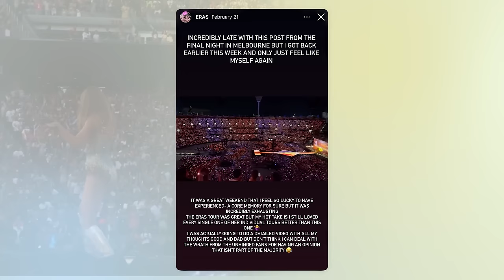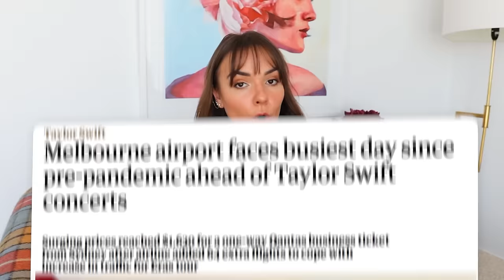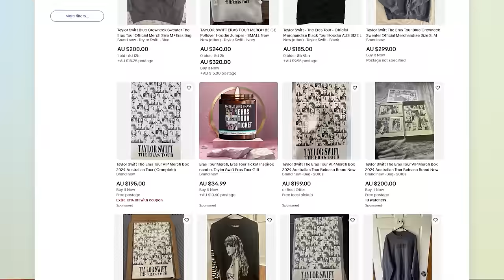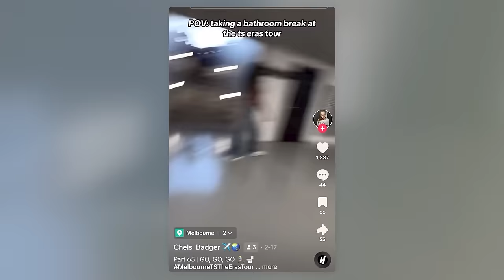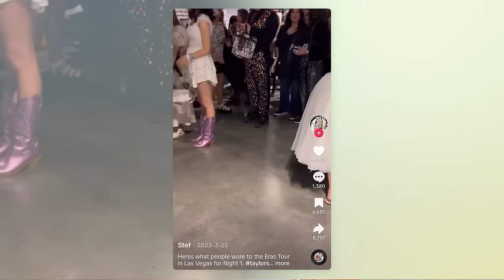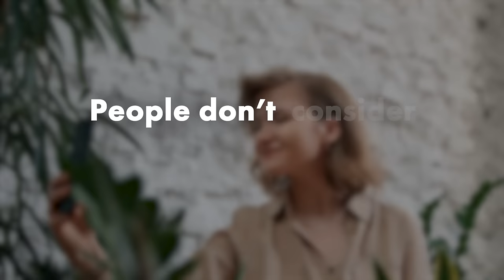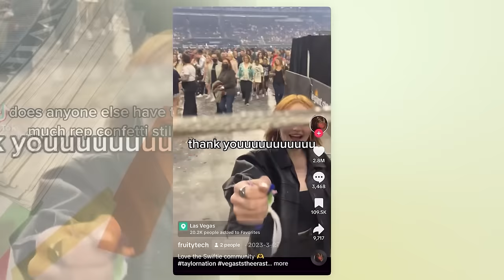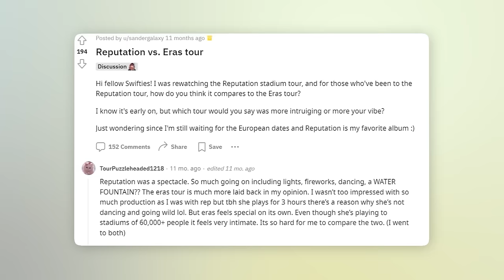Taylor Swift Fans Will Cancel Me For This...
Chapters:
Intro and disclaimers 0:00-5:08
Merch 5:09-19:20
Food and water 19:21-22:40
The toilets 22:41-24:13
Floor seats 24:14-25:17
Getting in and out 25:18-26:26
The city 26:27-29:52
The outfits 29:53-37:02
The fans 37:03-41:28
Final thoughts 41:29-51:20
Outro 51:21-52:23

Port Adelaide
5015
South Australia